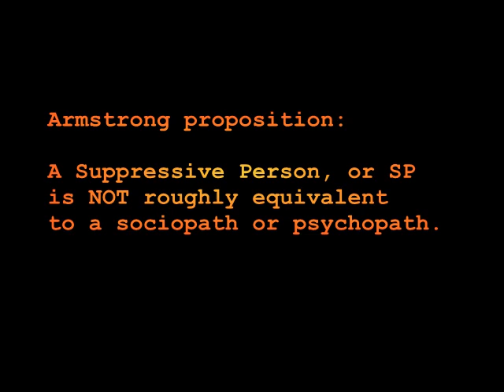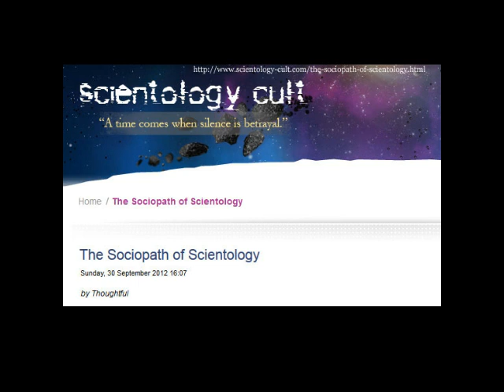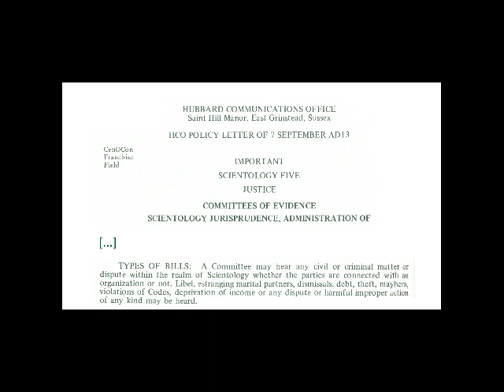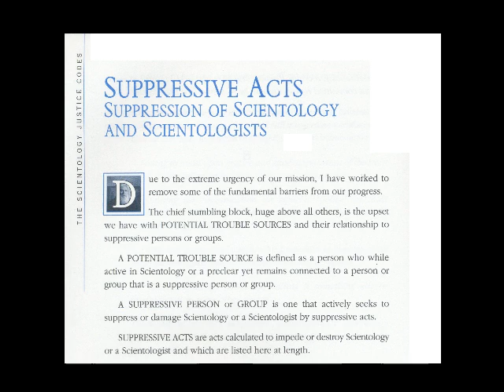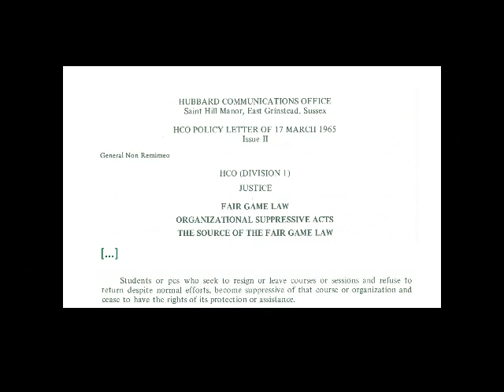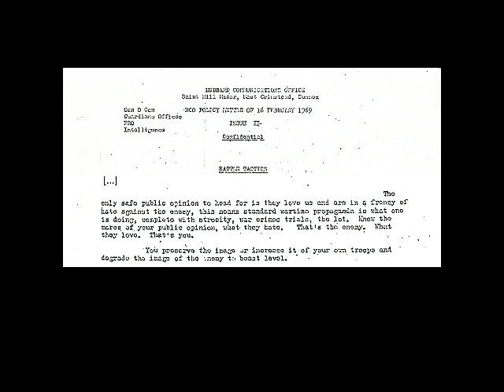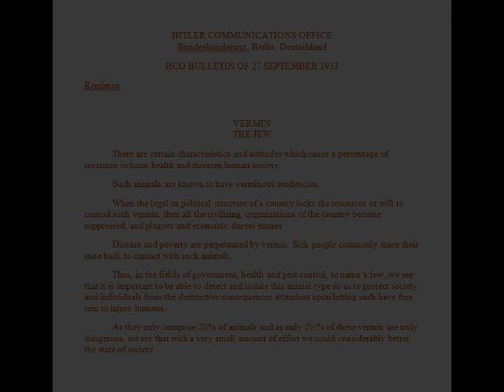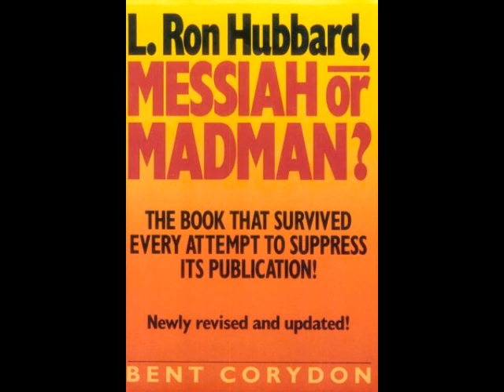SP Doctrine on Trial: Opening Statement by Gerry Armstrong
Earlier this month, I proposed to Marty Mark Rathbun to debate him about statements he had made about me, which I knew to be erroneous, in his recently published book Memoirs of a Scientology Warrior.

Before we settled on specific statements that concerned my personal history, it was decided to first address the transpersonal issue of the Scientologists' Suppressive Person doctrine, or SP doctrine, which affects and has damaged so many people's lives.

My position, or proposition, is that a Suppressive Person, or SP, is not roughly equivalent to a sociopath or psychopath.